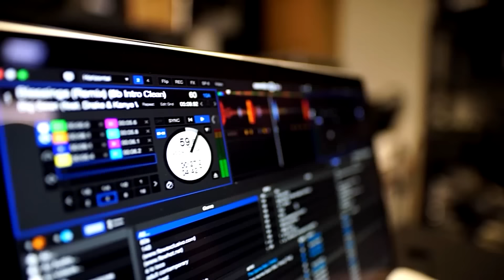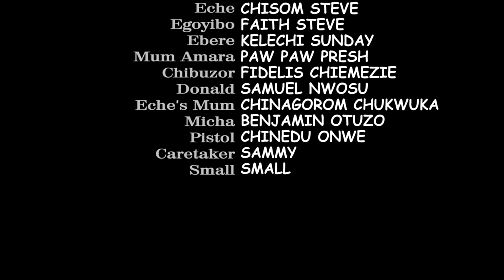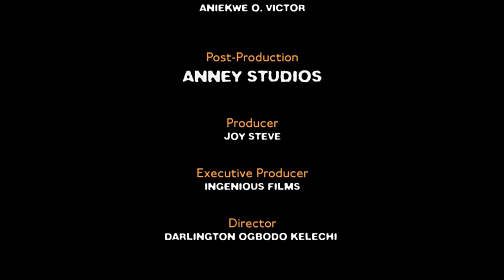Le Prince Et La Fille D'une Pauvre Veuve - Films Africains | Films Nigérians En Français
Vedette: Ngozi Ezeonu, Chisom Steve, Kelechi Sunday.

french village star girl